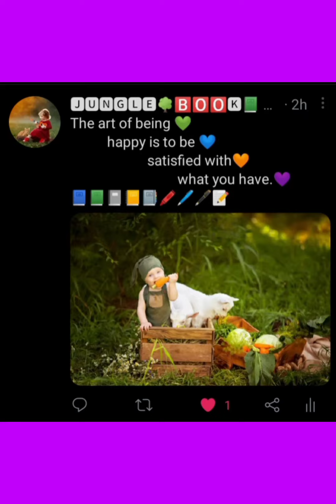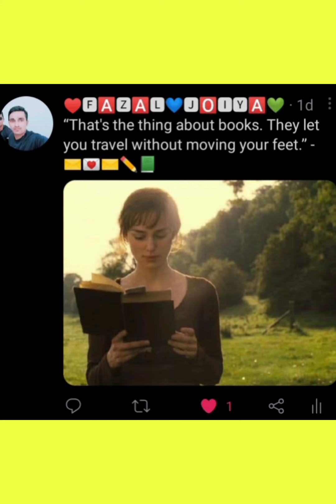15 June 2021(1)